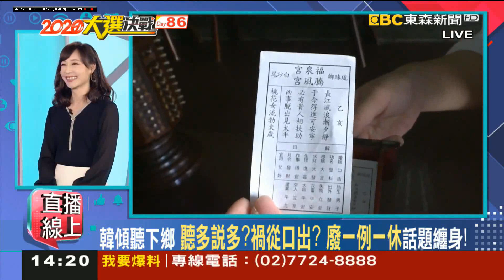20191017 東森新聞台 直播線上 主持人吳宇舒片段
東森新聞台 直播線上 主持人吳宇舒